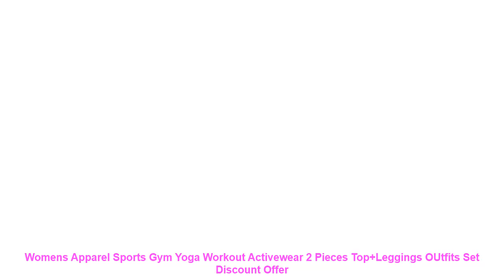Womens Apparel Sports Gym Yoga Workout Activewear 2 Pieces Top+Legging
Material: Polyester Fiber
Color: As picture show
Size
: S M L XL
Size(cm)
S
M
L
XL
Top Length
35
36
37
38
Bust
84
888
92
96
Waist
62
66
70
74
Shoulder
26.5
27.5
28.5
29.5
Hip
82.5
86.5
90.5
94.5
Pants Length
91
92
93
94
1 inch = 2.54 cm
Please note that slight color difference should be acceptable due to the light
and screen.
What You Get: 1 x Womens Sport Vest+Legging
Sport Type: Yoga
Material: Polyester
Gender: Women
Feature: Anti-Pilling.Anti-Shrink
Sleeve Length(cm): Sleeveless
Pattern Type: Floral
Fit: Fits true to size. take your normal size
Brand Name: Imcute
Material: Polyester Fiber
Size
Size(cm)
S
M
L
XL
Top Length
35
36
37
38
Bust
84
888
92
96
Waist
62
66
70
74
Shoulder
26.5
27.5
28.5
29.5
Hip
82.5
86.5
90.5
94.5
Pants Length
91
92
93
94
1 inch = 2.54 cm
and screen.
Similar Product
Women s Apparel Sports Gym Yoga Workout Activewear 2 Pieces Top Leggings OUtfits Set
New Lulu Mesh Yoga shirts Tops Sports Apparel Fitness Tanks Sport t shirt woman Gym Athletic
Fitness Clothing Seamless Set Sportswear Women Camo Gym Set 2 Piece Yoga Suits Sports Wear for
Quick Dry High Waist Womens Jogging Sports Training Fitness Yoga Shorts Sport Women Exercise Wear For
Women Cross Yoga Bh Sport Bra Top Active Wear For Fitness Apparel Woman Sports Bras Female
2017 Lulu Yoga shirt Tops Sports apparel Fitness Sportswear Running woman Athletic t shirts Dry F